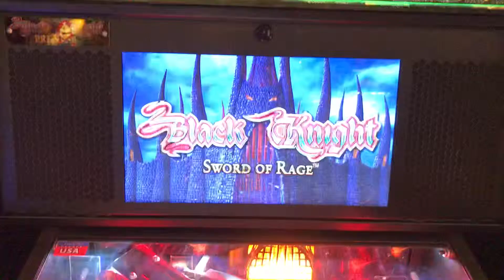Black Knight Premium Pinball Machine Backglass - Translite - Playfield Quick Look - Stern Pinball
This video is a quick look of the Black Knight Sword of Rage Premium pinball machine backglass and playfield by Stern Pinball.

Video presented by your neighborhood Arcade and Pinball Talk Guy, Nathan Nicholson